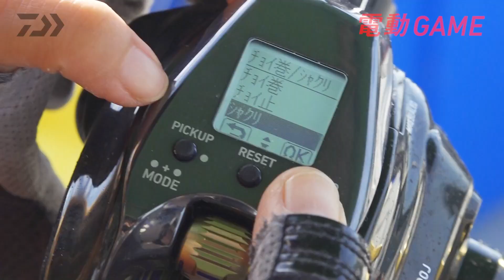[電動ゲーム]「電動×ルアー」で広がるターゲット。藁科友章と郷原未来の電動ライトジギング in 関西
ソルトウォーター・ルアーの釣りで
電動リールの機能を最も活かしやすいのがジギング。
ターゲットとなる魚種が豊富で、
電動ゲームの入り口としても最適な電動ジギング、
通称「電ジギ」は、読んで字のごとく電動リールを活用したジギングのこと。
DAIWAフィールドテスター藁科友章と郷原未来が
2022年DAIWA NEW TACKLEを使って
電動ジギングのメリット、楽しさを解説。
非常にコンパクトかつ軽量な
シーボーグ G200JとNeostage DGロッドの組み合わせについて、
「タックルが軽すぎて組み合わせが最強！ヤバイ!!」と郷原未来テスター。
“進化する電動GAME”を是非、最後までご視聴頂き、
お役立て頂ければ幸いです。

◎ポイント = 経ヶ岬・経ケ岬沖、兵庫県・明石沖

◎出演者
藁科 友章

◎タックル情報
・ロッド = ネオステージ DG（電動ジギングモデル）J63B-2

◎おすすめウエア
・22AWウエア